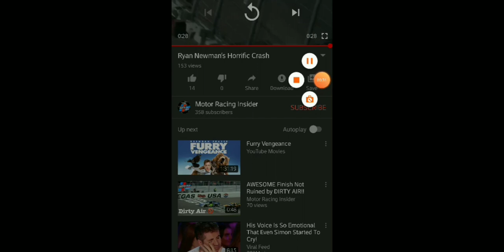Ryan Newman Crash Daytona 2020